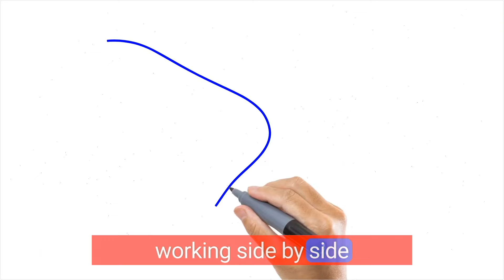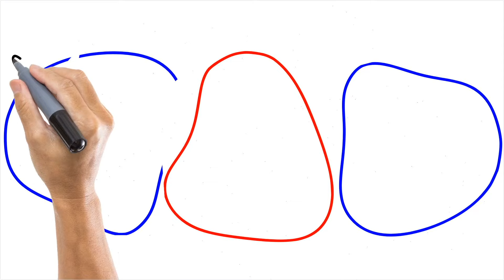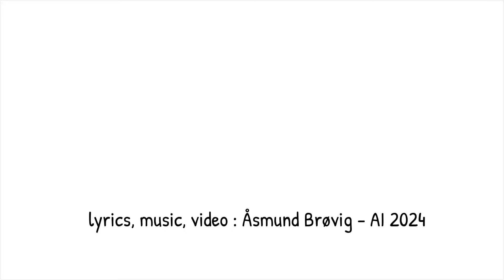Imagine we can (Donald and Kamala joining hands)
USA is being torn to shreds due to political hatred and enmity. Here is my contribution to what can resolve the conflict! Imagine if Donald and Kamala could join hands!
The song and the video are made according to my ideas, but executed with the help of Artificial Intelligence.
Listen the entire country album with songs about America on SPOTIFY